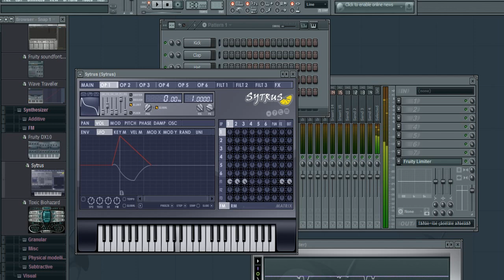FL Studio Урок